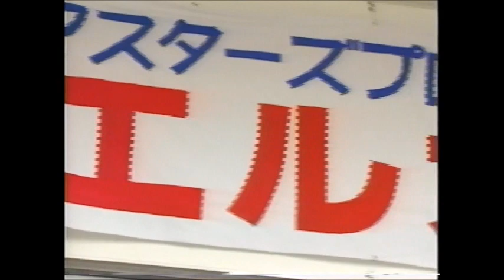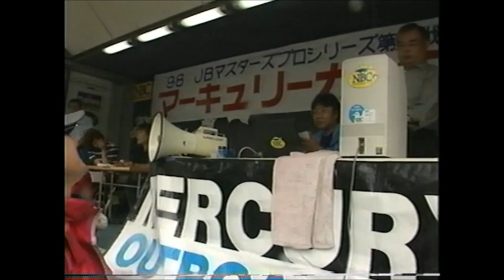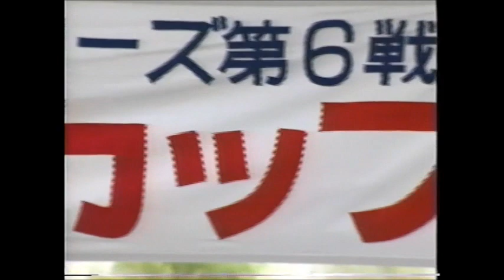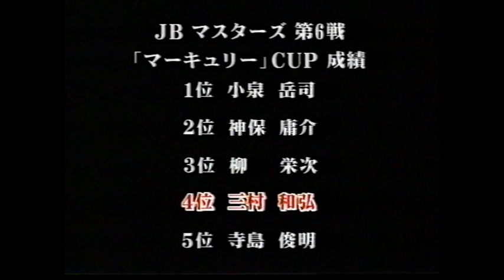【ｽﾍﾟｼｬﾙ10】ﾌｨｯｼﾝｸﾞﾄｩ ﾊﾞｯｼﾝｸﾞ下野正希／三村和弘／佐藤順一／'98 JBマスタープロシリーズ&JBスーパーバスクラシック Fishing To Bassing SpecialⅩ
しゃべりがまるで#ガーシー の 三村和弘 がトーナメントに出場しながら解説#下野正希